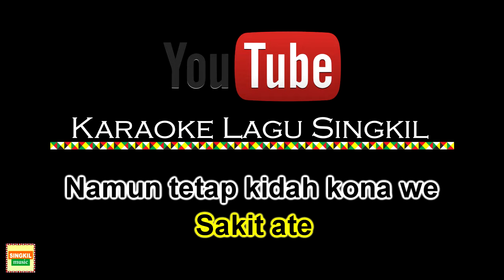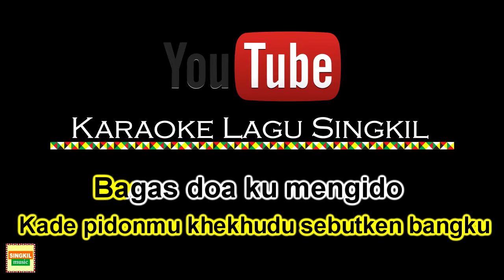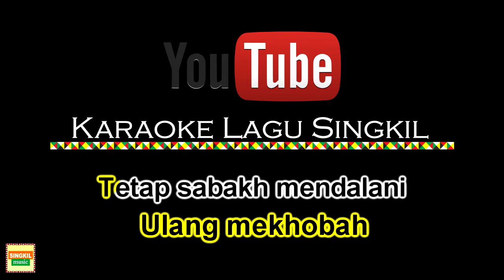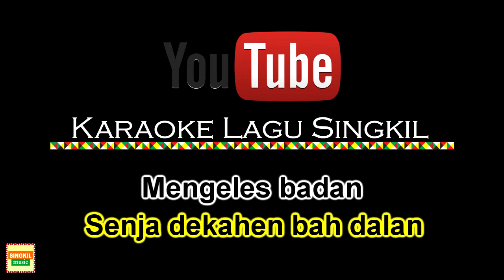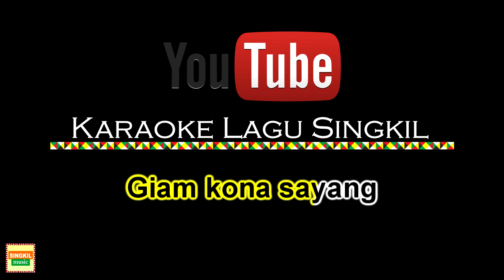Karaoke Lagu Singkil | Isran Siketang : Si Jantung Ate (Official Video)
Penyayi : Isran Siketang
Judul     : Si Jantung Ate
Pencipta : Azwar Siketang

Bagi yang butuh Lirik nya, bisa Lihat di Link berikut